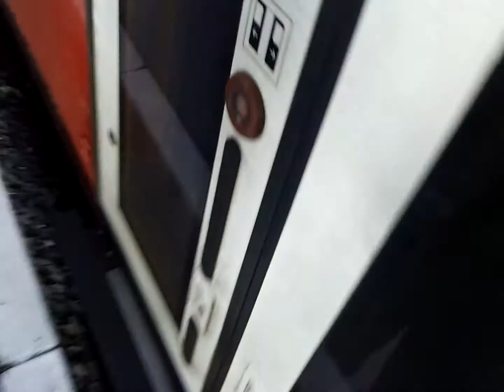Going into Syntus LINT 45 @ Railroad Station Hengelo